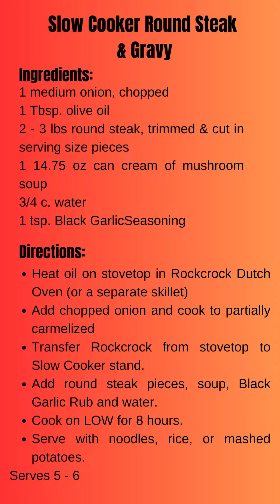Round Steak & Gravy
Are you looking for a fix it and forget it recipe that will let you enjoy weekend activities or a fast weeknight meal? Then this slow cooker recipe is for you!